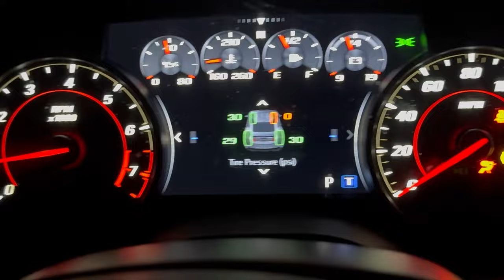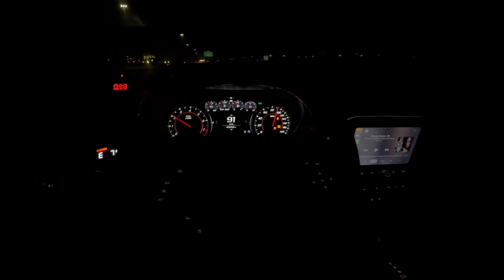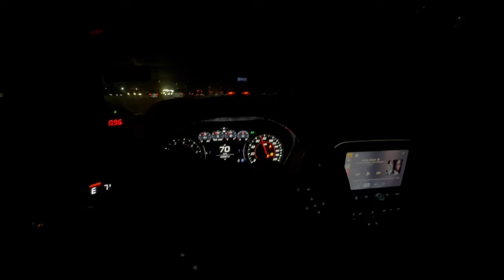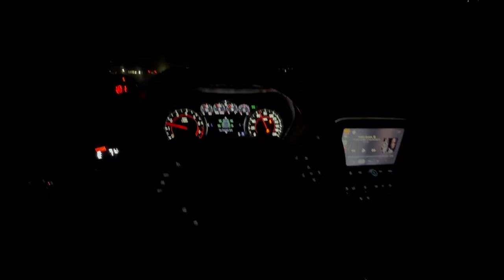MY 6TH GEN 1LE LEFT ME STRANDED.....